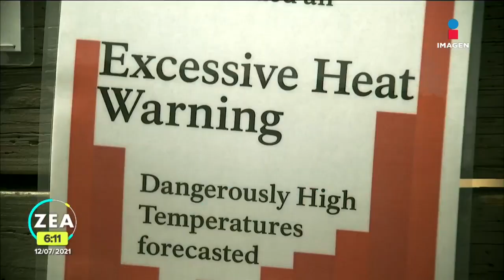Cae presunto autor intelectual del asesinato del presidente de Haití | Noticias con Francisco Zea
La policía de Haítí anunció la detención del presunto autor intelectual del asesinato del presidente